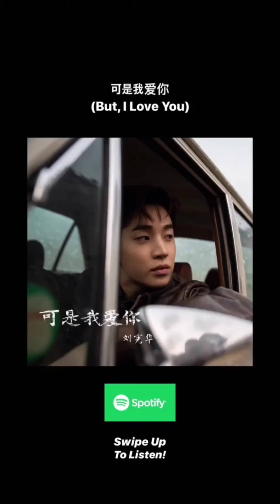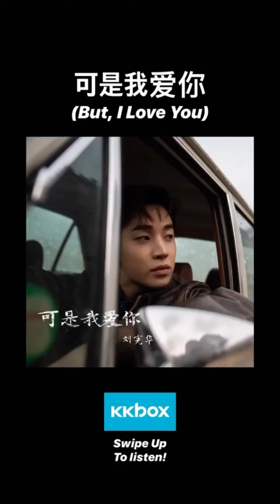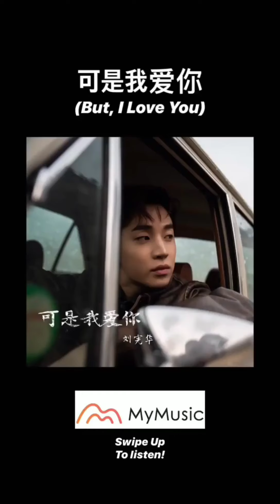Henry Lau 헨리 [Eng Sub ] 可是我爱你(But, I Love You ) MV out 12/24 & Instagram Update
헨리(HENRY) - 可是我爱你 (But, I Love You) Official MV
*Henry Lau - YouTube official channel

Cr : 地球娱乐Online抖音
       Henry's ig